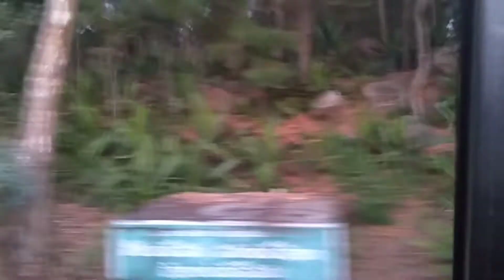ఎన్ని సార్లు అయినా చూడాలి అనిపిస్తుంది # my one day trip in tirumala# tirumala tirupathi temple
one day in tirumala
tirumala tirupathi temple

hi friends if you like this video please hit like button 🙏